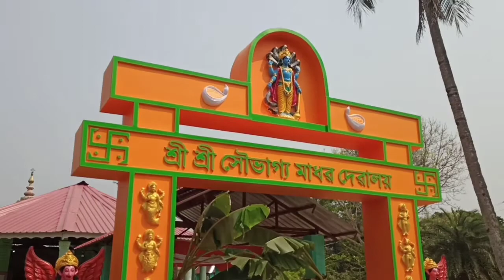দৌলযাত্ৰা // ফাকুৱা // by MRINMOY SAIKIA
VLOG 20 . Ai video tu apunalukoloi agbohai dilu . apunaluka adori lola vl lagibo . ako next anakua video ata apunalukoloi loi ahim .